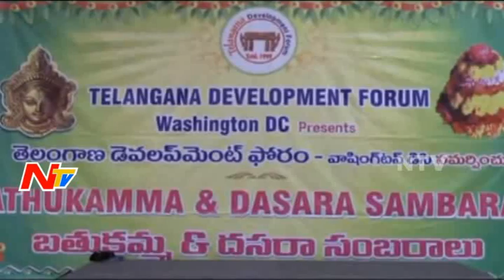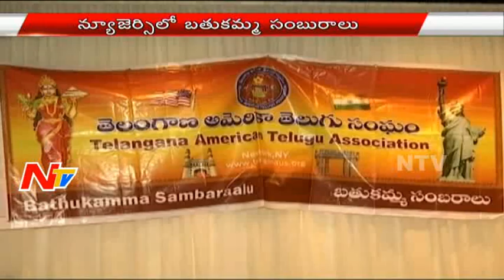Bathukamma Celebrations in Washington DC | America | NTV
Bathukamma was celebrated with great fervour in Washington DC, America. Many people participated to make the event a success. TS committee chairman Balka Suman also participated.